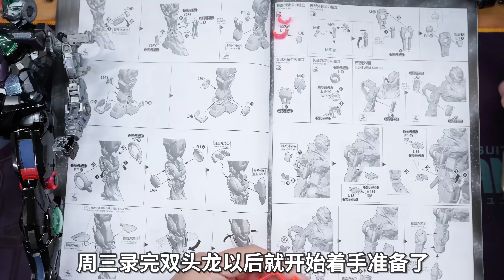4200元掉墨汁里啦！万代 PG 能天使赛博配色版+R1战损配件包 高达模型【评头论足】